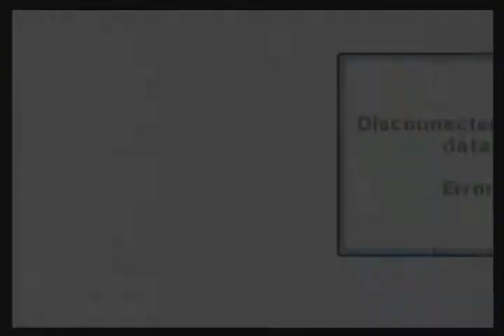Mario Kart Wii: Four Wheel Frenzy 20, GP 1, part 0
The twentieth Four Wheel Frenzy. This time, we had 4 GPs instead of the usual 3. And yes, this is part zero; this is because I don't consider this as a main part of GP 1 due to certain circumstances.

Four Wheel Frenzy 20 is a room I've orginised on the 3rd of October 2009 for the GameFAQs community. In this room, only karts were allowed (exept for Battles due to lack of vehicle choice), making racing in this room different than usual. Other rules were no hacking, no glitches or the major shortcut on GBA Bowser Castle 3, no course repeats and no targeting.

Anyway, enough about the room itself, enjoy the madness of the main races in this room!

Courses played: Rainbow Road and Maple Treeway.